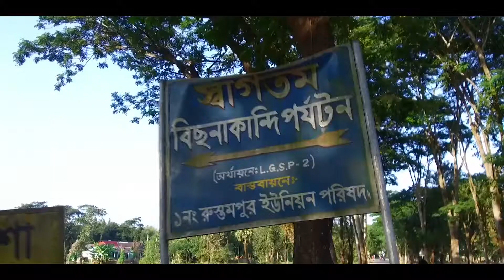Beautiful Bangladesh | পাথরের বিছানাখ্যাত বিছনাকান্দি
Beautiful Bangladesh
পাথরের বিছানাখ্যাত বিছনাকান্দি
The bed of stone is the famous Bichnakandi
সিলেট শহর হতে ৬০ কিলোমিটার উত্তর পূর্বে গোয়াইনঘাট উপজেলার রুস্তমপুর ইউনিয়নে বিছানাকান্দি গ্রাম।

পাথর, পানি, পাহাড় আর আকাশ নিয়েই যেন বিছানাকান্দি। বাংলাদেশ-ভারত সীমান্তে খাসিয়া পাহাড়ের অনেকগুলো ধাপ দুই পাশ থেকে এক বিন্দুতে এসে মিলেছে। পাহাড়ের খাঁজে রয়েছে সুউচ্চ ঝর্ণা। প্রায় ১০০ গজ দূরে থাকা লাল পতাকাগুলোর সারি জানান দেয় যে ওপাশেই ভারত।